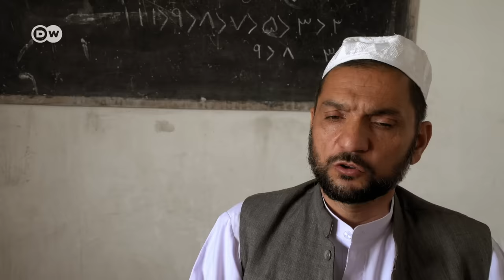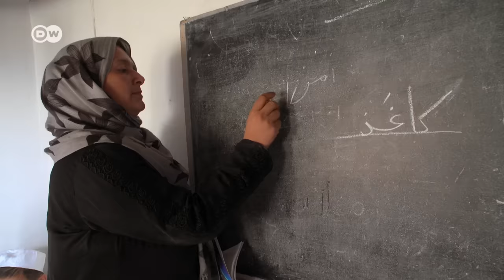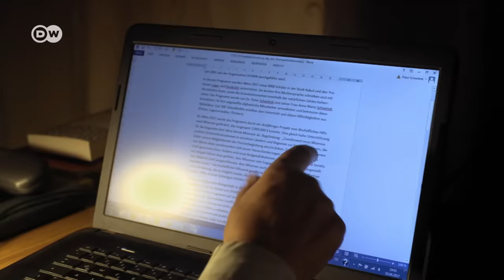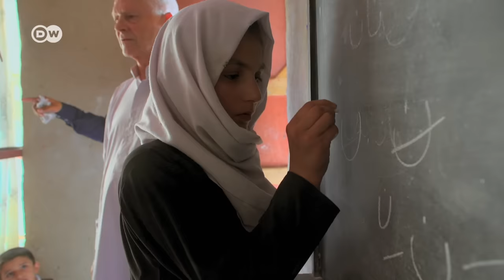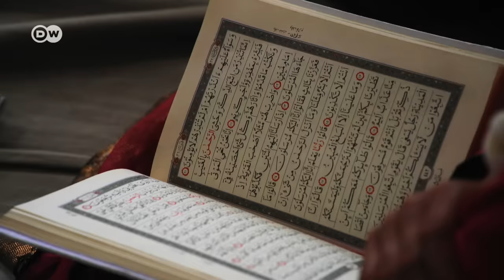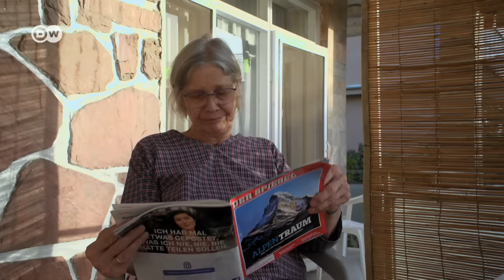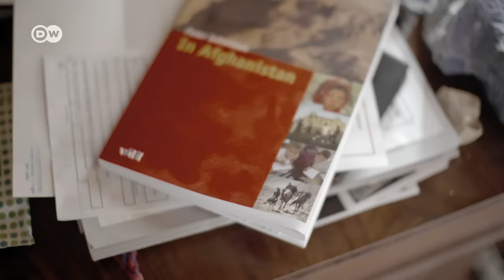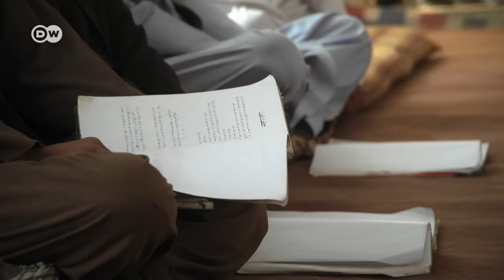Schools for Afghanistan - a project in peril | DW Documentary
Afghanistan is becoming increasingly dangerous. More and more international aid workers are withdrawing from the country.

Development aid workers Peter and Annemarie Schwittek have been living in Afghanistan for decades. The German couple began establishing schools for girls in the country more than 20 years ago. But now their path breaking project is in peril. Even before the fall of the Taliban, the international community made education and schools for girls in Afghanistan a priority. But these international efforts have faltered in recent years. Today Afghanistan is facing a catastrophic security situation. Even as many aid workers have left the country, a few have risked their lives to remain - among them Peter and Annemarie Schwitteck. Their NGO, called OFARIN - an acronym that means ‘well done!’ in Farsi - began establishing schools for girls in the country in 1998. By working with local mullahs in their school projects, they have been able to secure the support of the population. At Abu Bakr Siddique mosque in Kabul, the Quran is put away twice a day, and school books are brought out. Then school lessons are held for 90 minutes at a time. Girls and boys are taught separately, as is the custom in Afghanistan. Now OFARIN’s most important sponsor, the Catholic relief organization Misereor, has stopped funding the project due to security concerns. In early 2017, OFARIN was providing an education to some 9000 young students, more than half of them girls. It also offered employment and a livelihood to some 500 teachers, many of whom are former students. Since then, contributions from private foundations and donors have allowed OFERIN to continue running schools for some 5000 girls and boys. However, this funding is only assured through March 2019. For Peter and Annemarie Schwitteck, giving up is inconceivable.